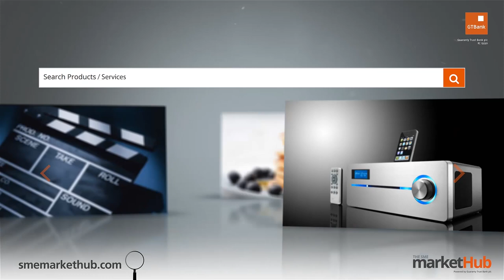Beauty Beats - Daily Routine on how to Style Locs by Folu Storms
On Beauty Beats, we'll be showing you the secrets of the make-up, hair and other beauty ideas you've been searching for.
On this weeks edition of beauty beats NdaniTV's very own Folu Storms will be showing you "a daily routine on how to style locs". Enjoy!!